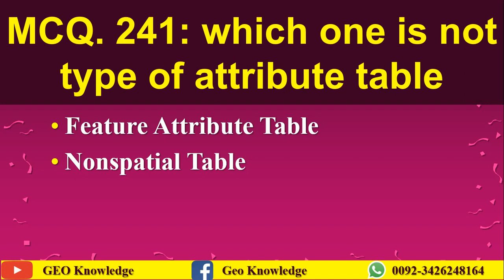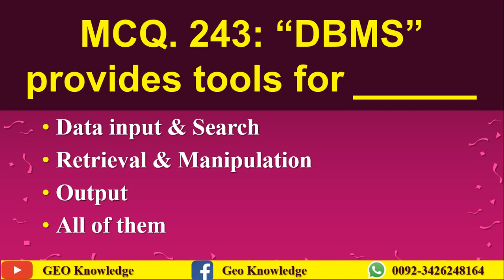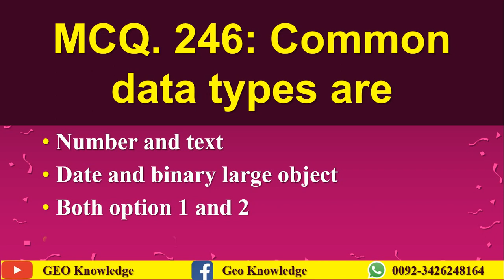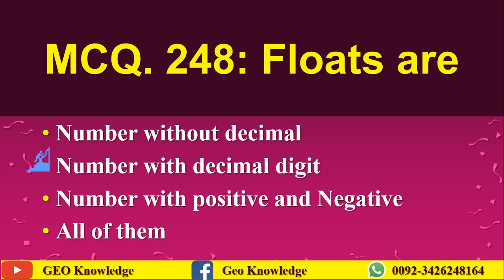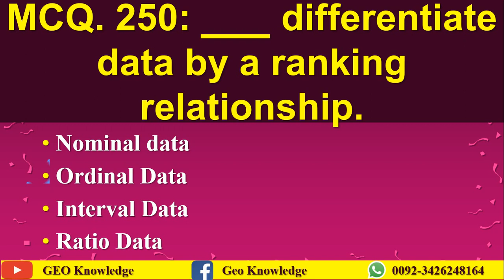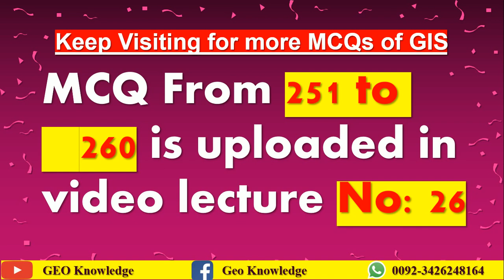1000 GIS Geographic Information System MCQs Part 25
GEO KNOWLEDGE is presenting a new series of MCQs video lectures, which will cover GIS, Mapping and storage of data used in GIS Mapping.. In this series 1000+ MCQ will uploaded in 100+ videos and every video will contain 10 MCQs.
1000 GIS Geographic Information System MCQs Part 25